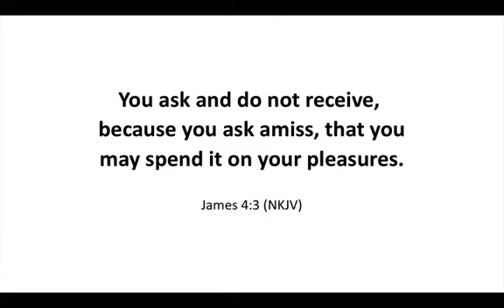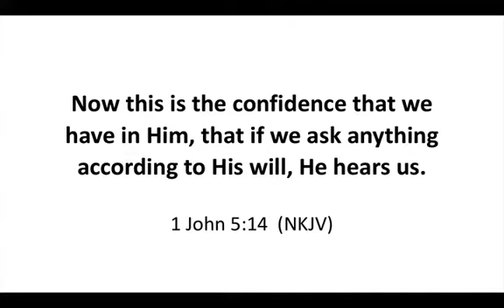013: Is God your ATM?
Is God your ATM?

Have you ever wondered “where is God?”  I have.  Looking back over my life, I’ve ran to God many times when I was in a bind and begged, pleaded and prayed for His help.   Yet it didn’t come.  It left me wondering “where is God?”

Was God missing or was I wrong?  I was wrong.  My relationship with God was that of an ATM.  I expected when I put my card in, that money would come out, so I expected when I prayed for help, God would provide it.  Hindsight 20/20 my logical thinking was WAY OFF.

You see, to get money out of an ATM, you must first put money in the bank, and to put money in the bank, you must have a job to make money.   If you don’t follow these steps, then the ATM isn’t going to give you any money.

My relationship with God was essentially nonexistent, except when I needed out of a bind.  When I asked for help I wasn’t asking for God’s will, I was asking for selfish, personal reasons.  I hadn’t invested in getting to know God and developing a relationship with Him.

So, if you want God’s protection, wisdom, and blessings you must develop and maintain a relationship with Him.

Point of clarity - just because you develop a relationship with God does NOT mean He will give you money.